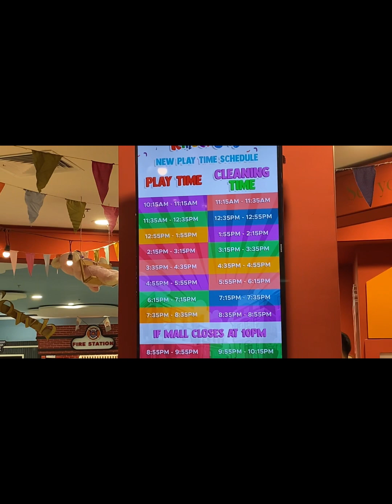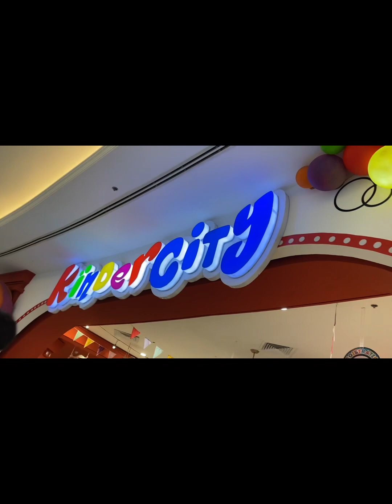Sunday Gala at Kinder City Evia Lifestyle Center by Cutie Patotie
Evia Lifestyle Center is a shopping lifestyle center located along Daang Hari Road in Las Piñas, Metro Manila, Philippines. It is owned by Vista Land and at is owned and operated by Vista Malls, opened in 2012.

It has a total of 120,000 m2 (1,300,000 sq ft) of retail space and has a number of high-end retail stores including Rustan's Supermarket, AllDay Supermarket, AllHome and a number of high-end brands, including H&M, and Uniqlo. Evia Lifestyle Center caters to the retail needs of citizens living in Las Piñas, Parañaque, Muntinlupa, Laguna, and Cavite provinces.

Source: Wikipedia